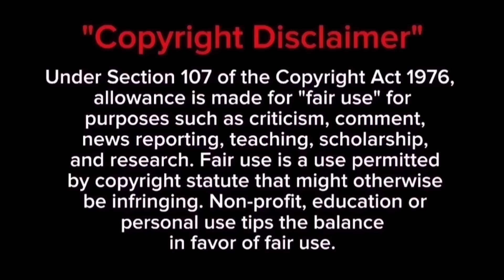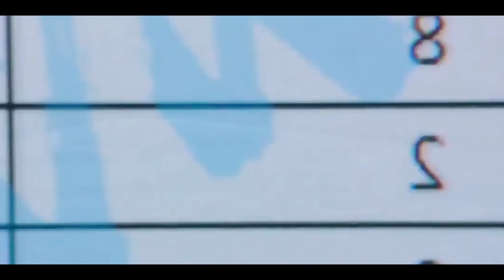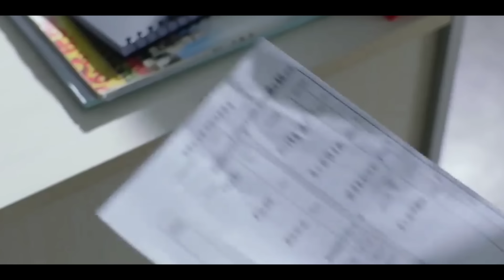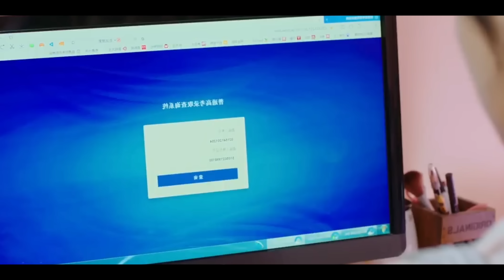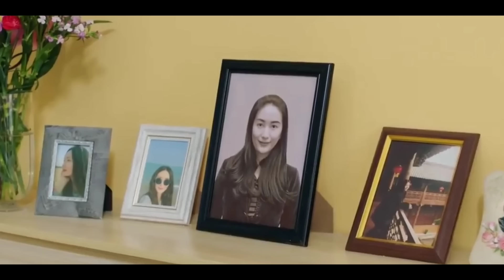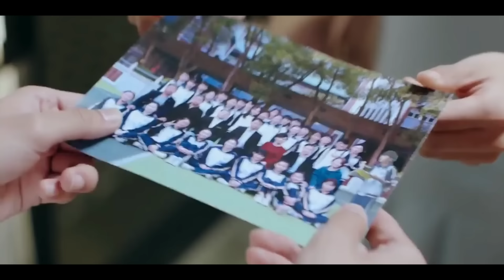Part 3 | காமெடியான🤣 பள்ளி பருவ காதல்💙 கதை | Korean drama in tamil | Sk voice over